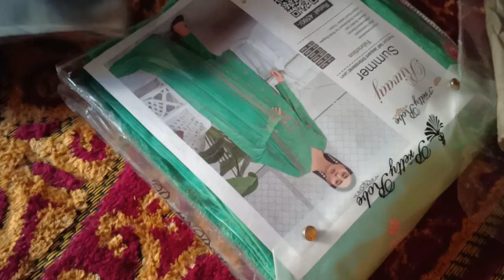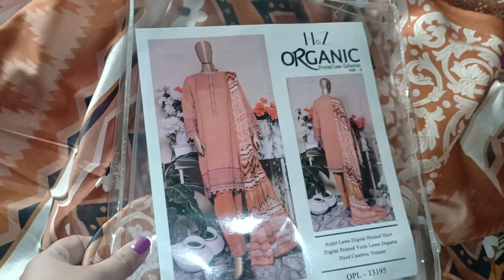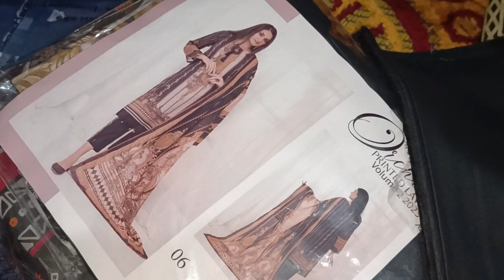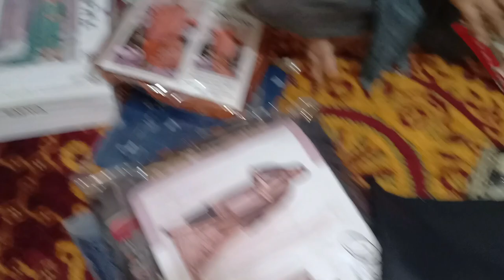Lawn sot dekhne gai tu sare sale hogae 😜 aaj ka funny vlog | Hina Life